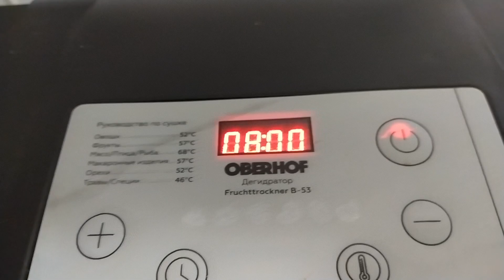СУШЕНОЕ МЯСО в дегидраторе - джерки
СУШЕНОЕ МЯСО  в дегидраторе
 посолочная смесь на 1 кг:
нитритная соль - 25 гр
специи на 1 кг:
паприка сладкая - 5 гр
кунжут - 5 - 10 гр
чеснок сушеный - 5 гр
мускатный орех - 1 гр
перец красный острый - 1 гр
соевый соус - 50 гр